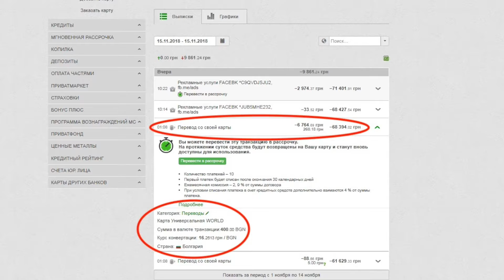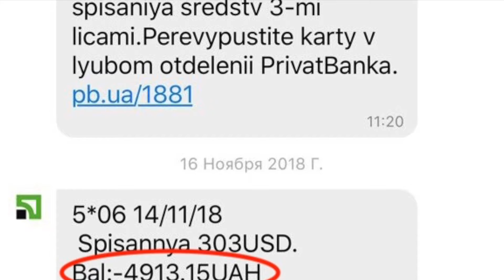Кто ворует деньги клиентов Приватбанка?